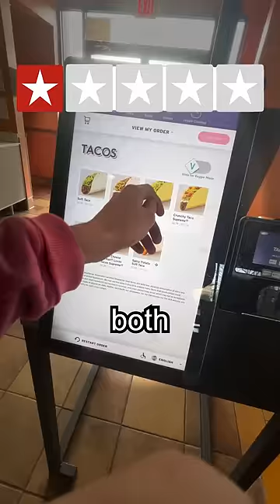Worst Taco Bell EVER